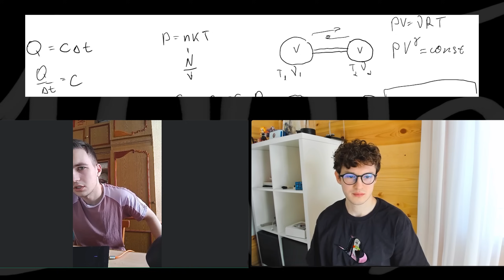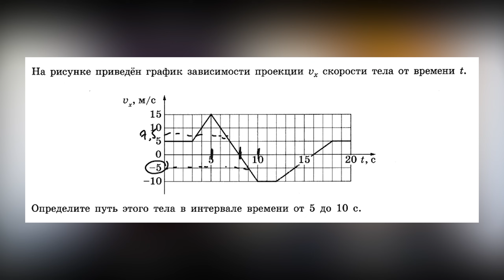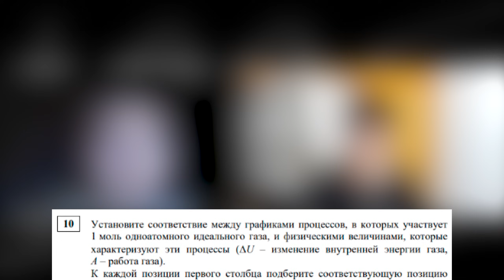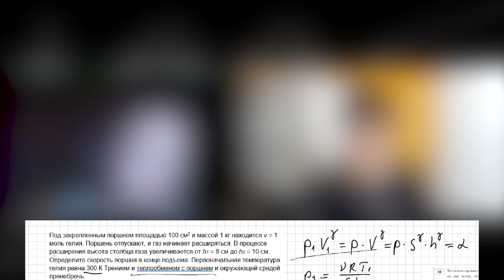ДВОЕЧНИК ШОКИРОВАЛ РЕПЕТИТОРОВ по ФИЗИКЕ | ЕГЭ и ОГЭ по физике с Азатом Адеевым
Когда дело касается получения высоких баллов, подготовка играет ключевую роль. Независимо от предмета, хорошая подготовка поможет вам не только улучшить свои знания, но и повысить свою успеваемость.

Ищешь познавательный и крутой контент по другим предметам? Тогда мои коллеги знают, как подготовиться на высокие баллы!